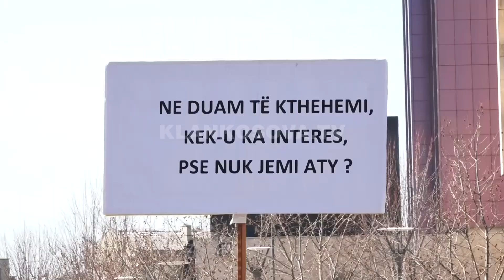Rojat e KEK nuk duan të punojnë për privatin